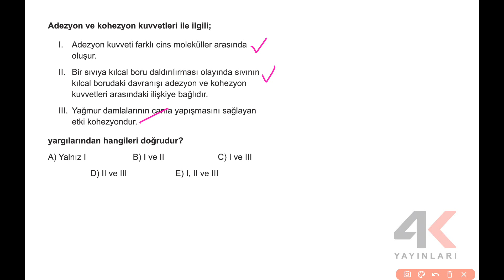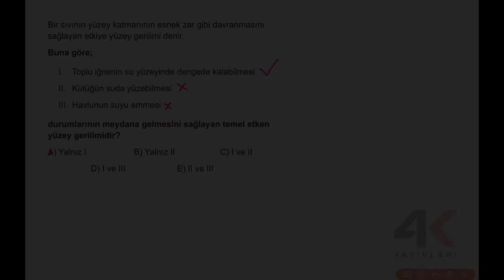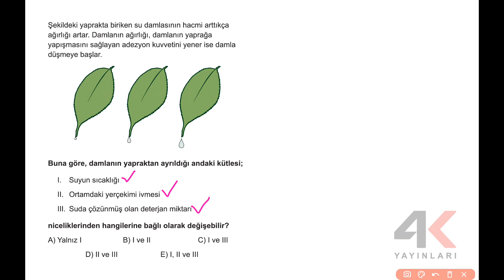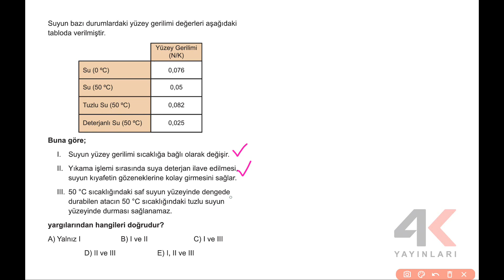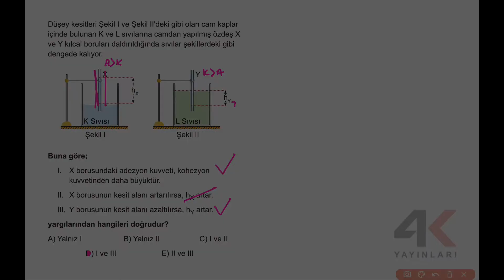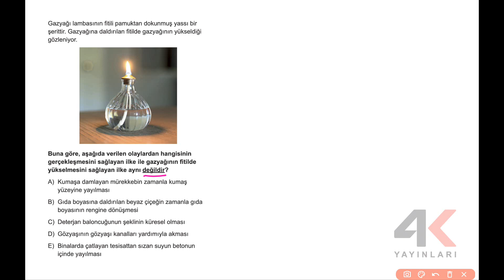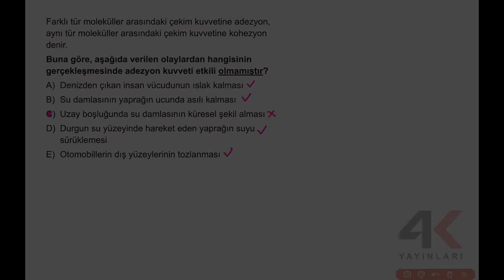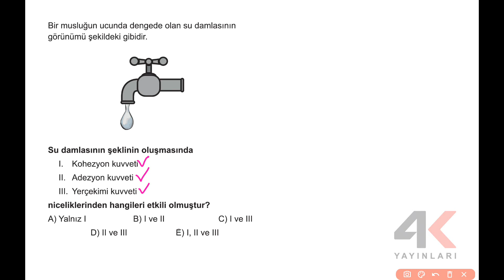TYT Fizik Soru Bankası Bölüm 02 Test 03 Soru Çözümleri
🎞 Soru Listesi
▶ 00:00:00 Bölüm
▶ 00:00:00 Soru 1
▶ 00:01:22 Soru 2
▶ 00:02:55 Soru 3
▶ 00:05:00 Soru 4
▶ 00:06:06 Soru 5
▶ 00:07:51 Soru 6
▶ 00:09:56 Soru 7
▶ 00:12:23 Soru 8
▶ 00:13:32 Soru 9
▶ 00:14:54 Soru 10